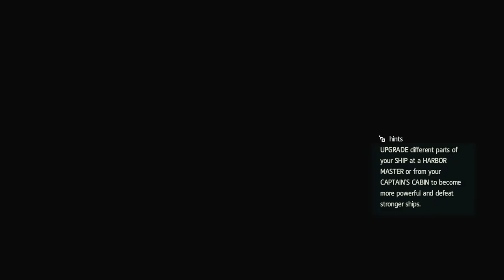Pt.92 - Assassin's Creed IV: Black Flag 100% [1080p] Walkthrough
Finishing the build of the Jackdaw into a legendary ship with the plundered parts and sinking the last three enemy legendary ships: "La Dama Negra" and the dynamic duo "Royal Sovereign" and HMS Fearless, effectively becoming the Devil of the Caribbean. Then we finish renovating our mansion and celebrate the day with a drink.